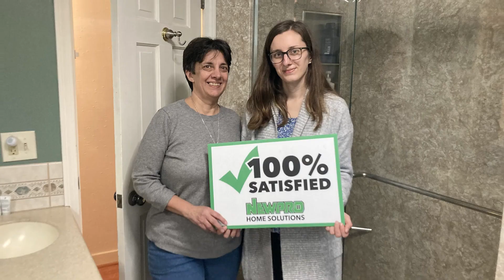🚿NEWPRO Bath Solutions Testimonial - Denise Banks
From safety and accessibility to spa-quality luxury and elegance, NEWPRO Bath Solutions offers showers customized to any homeowner’s preference. Our technicians only install top-of-the-line products constructed with heavy-duty acrylic engineered to resist yellowing, cracking, fading, and molding.